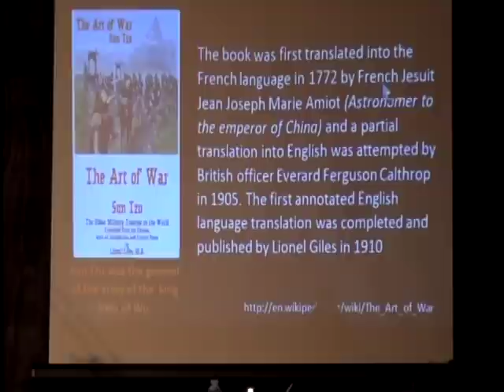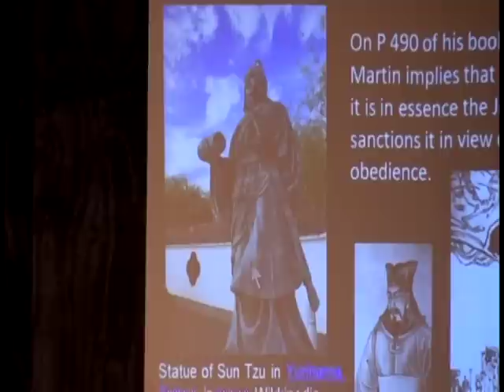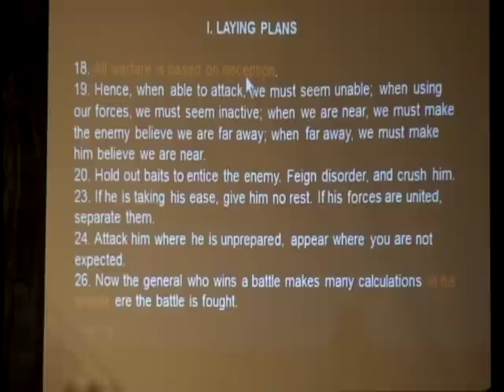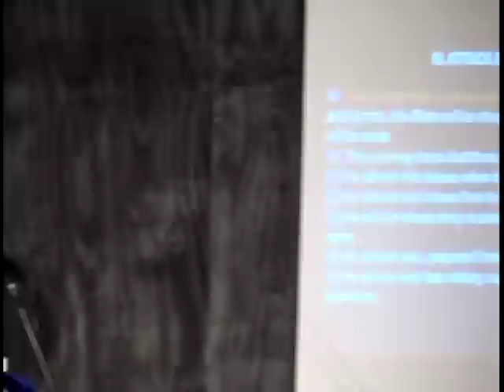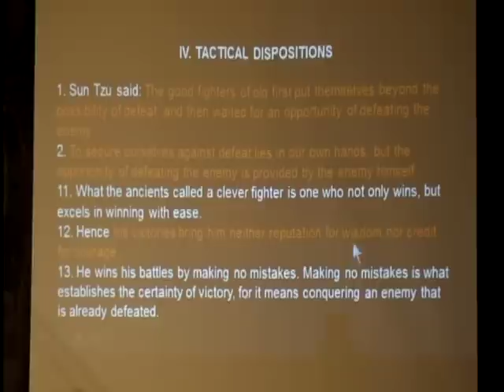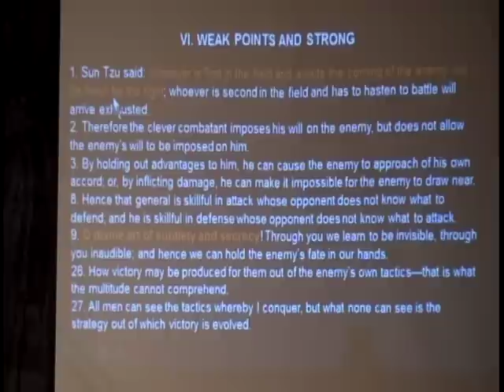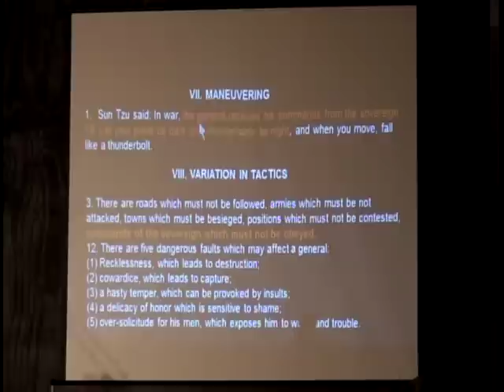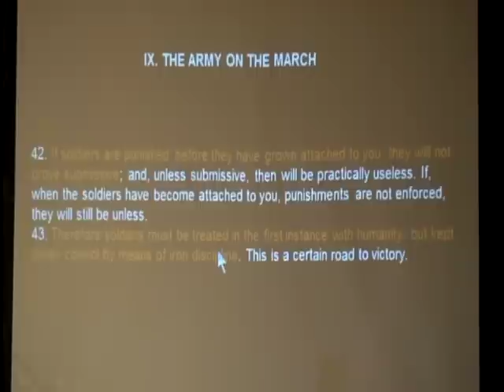Walter Veith 2015-08-26 Northern Maine Campmeeting Part 1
Walter Veith presents his latest series, from Crete to Malta at the northern Maine campmeeting